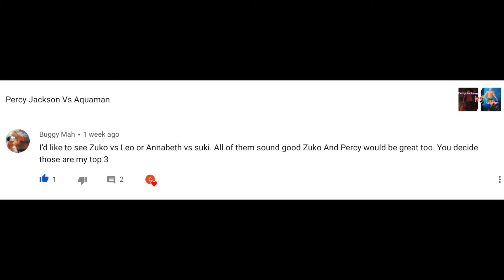Things I Want in the Disney+ Percy Jackson Series Part 2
This video is yet another video of things I'm hoping for and hoping to avoid in the Disney+ Percy Jackson Series.

Hope you are all hanging in there.